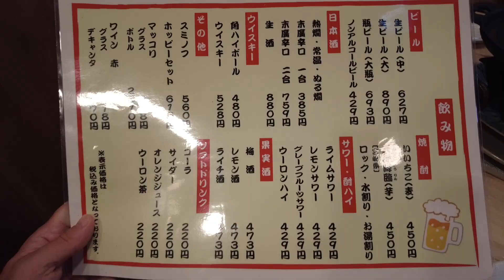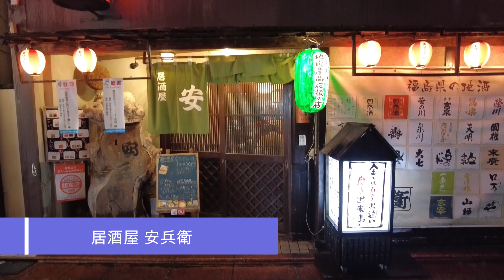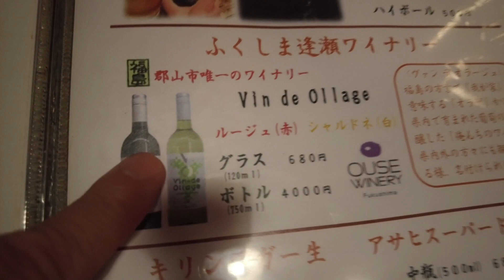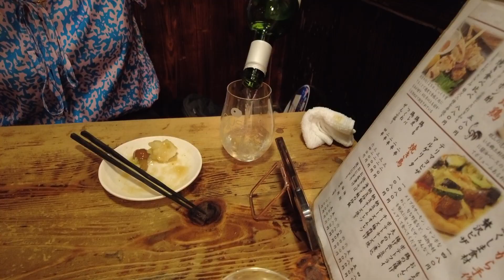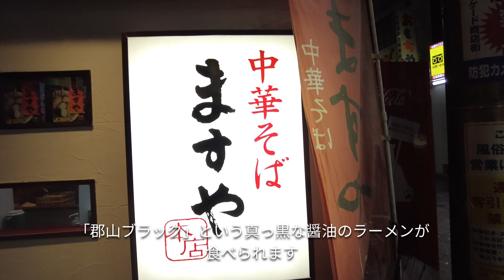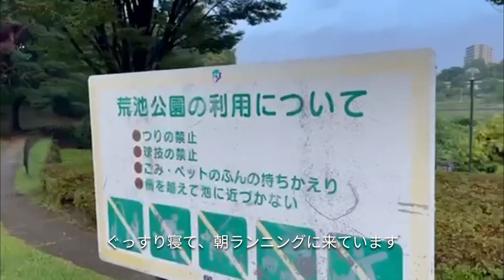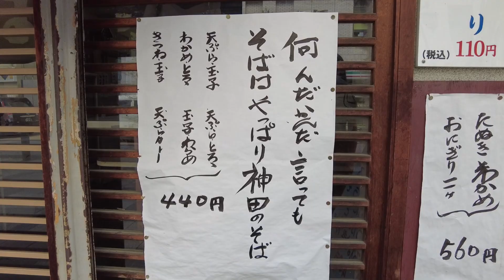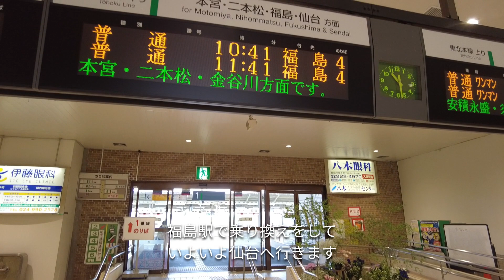【郡山 グルメ】郡山駅ではしご酒で飲みまくる夫婦！絶品ホルモンや鯉刺身、地酒で舌鼓。〆は郡山ブラック！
今回は青春18きっぷを使い東北の旅です！郡山駅前で夜を楽しみます。
【ほるもん焼味堂】で絶品ほるもんを堪能し、【居酒屋安兵衛】で福島食材を使った郷土料理を楽しみ、〆は【郡山ブラック】というご当地ラーメン。
【郡山ワシントンホテル】で一泊、朝ランニングで酒抜き完了！朝ごはんは【そばの神田】で優しいお蕎麦をいただきました。

ご質問、ご感想などあればお気軽にコメント欄にお寄せください。

▼目次
00:00 オープニング
01:01 ほるもん焼 味堂
09:45 居酒屋 安兵衛
18:22 ますや 本店 駅前店
21:58 嫁の別腹
22:24 朝ランニング
23:23 そばの神田

▼撮影機材▼撮影は全て小型このカメラです。3軸ジンバル搭載で手振れしにくいので旅行の撮影にオススメです。